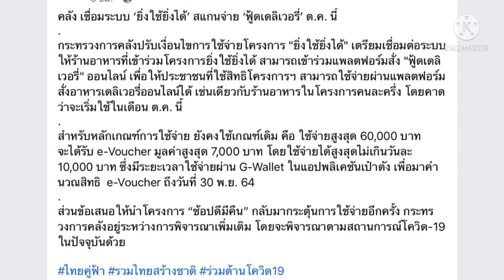ยิ่งใช้ยิ่งได้